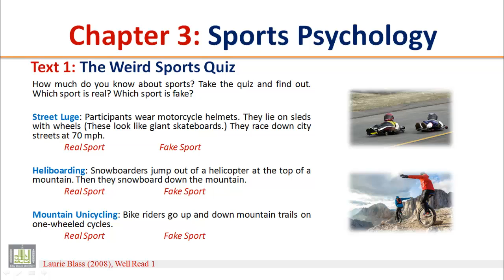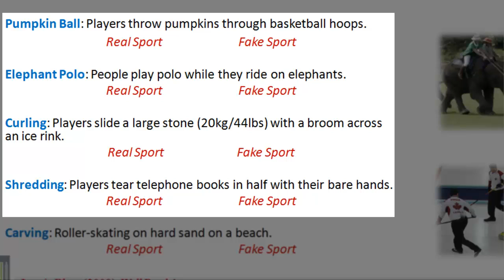READING (111) - Ch-3 - Text - 1 : Weird Sports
READING (111) - Ch-3: Sports Psychology - Text - 1 : Weird Sports